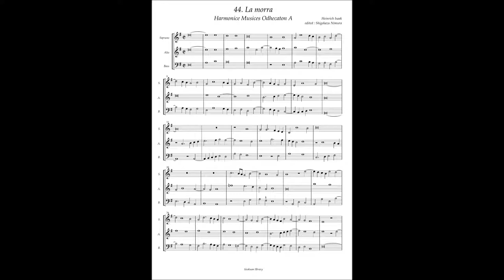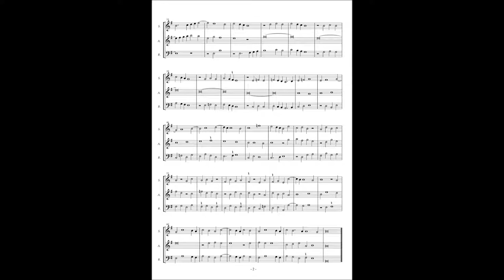Harmonice Musices Odhecaton A No 44 Heinrich Isaak "La morra"